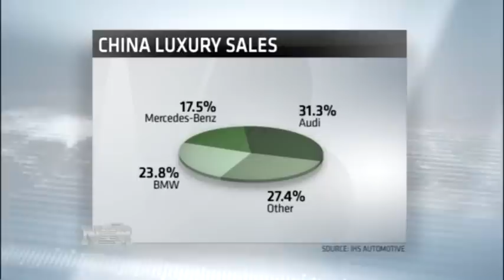China's Luxury Car Market (4/22/13)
China may soon become the largest market for luxury car sales. In this report for NBR, Phil LeBeau explains what luxury automakers are doing to ride the booming market.